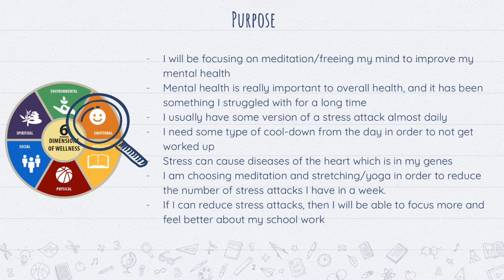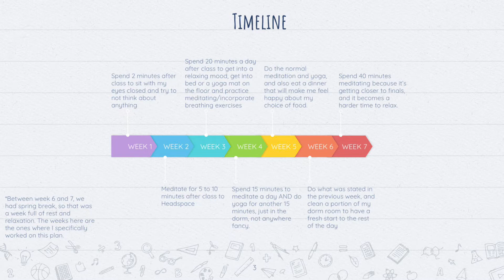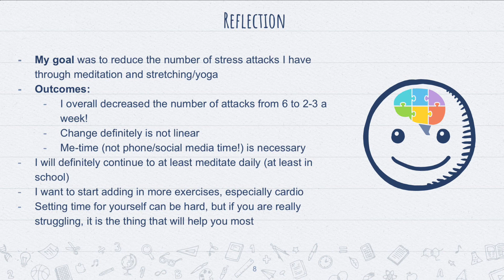APPH 1040 Self Improvement Project